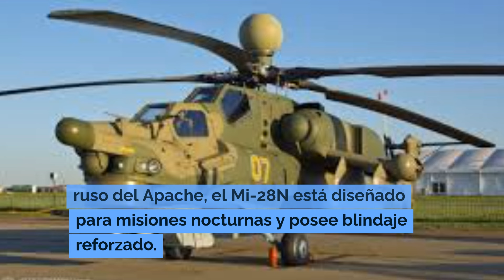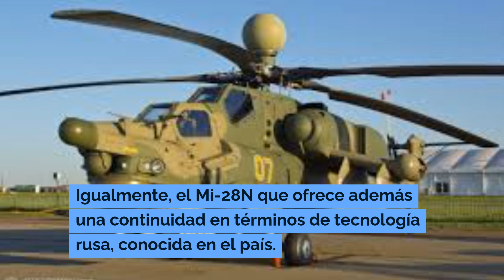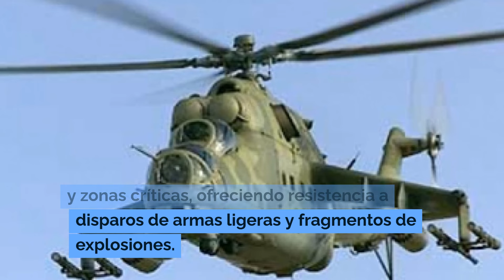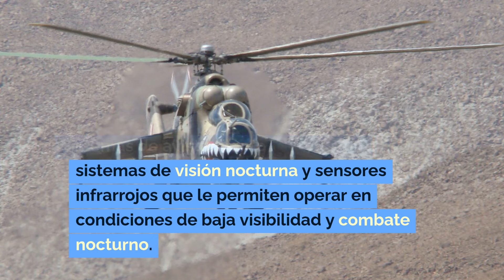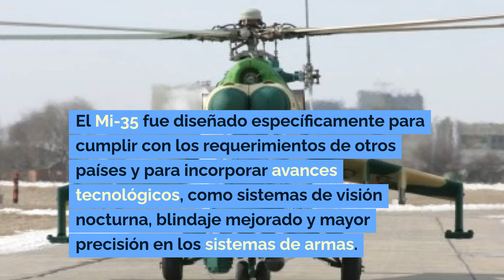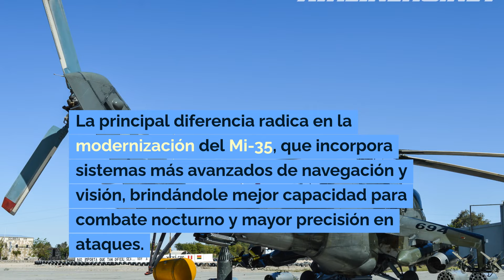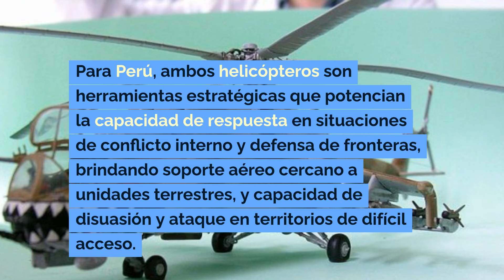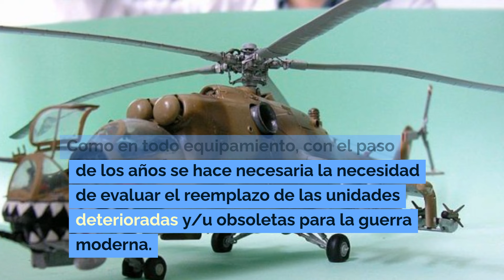Helicópteros de Ataque de Última Generación - Reemplazo de los Mi-25 y Mi-35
La flota de helicópteros de ataque de la Fuerza Aérea del Perú (FAP) incluye el modelo Mi-25, variante de exportación del Mi-24, y el Mi-35, ambos de fabricación rusa.

Estos helicópteros son conocidos por su capacidad tanto de ataque como de transporte ligero, lo que les permite apoyar tropas en combate directo y transportar personal.

Equipados con cañones de 23 mm, lanzadores de cohetes y misiles antitanque, los Mi-25 y Mi-35 destacan por su robustez y versatilidad en entornos como la selva y la cordillera andina.

Dado que estos modelos tienen varios años de servicio, Perú e staría evaluando opciones para modernizar su flota con helicópteros de última generación.

Los Helicópteros de Ataque de Última Generación Disponibles en el Mundo:

AH-64 Apache (Estados Unidos): Reconocido por su eficacia en combate, este helicóptero cuenta con cañones de 30 mm, misiles Hellfire y tecnología avanzada de visión nocturna y sensores.

Mi-28N Night Hunter (Rusia): Equivalente ruso del Apache, el Mi-28N está diseñado para misiones nocturnas y posee blindaje reforzado.

Posee capacidad para portar misiles antitanque Ataka.

Tiger (Airbus, Europa): Es una opción más ligera que incorpora cohetes y misiles aire-aire y antitanque, con una gran maniobrabilidad y costos operativos reducidos.

También puede incluir el sistema modular de armas HForce en variantes como el H145M, que le permite desempeñarse como helicóptero de ataque ligero con una variedad de armas y sistemas de misiles, adaptándose a diferentes presupuestos y necesidades operativas.

T129 ATAK (Turquía): Basado en el diseño del A129 italiano, el T129 es ágil y adaptable a terrenos difíciles.

Cuenta con un cañón de 20 mm y opciones de misiles guiados, siendo una opción económica y efectiva.

Características Técnicas los Helicópteros de Ataque de Última Generación Disponibles en el Mundo:

Helicóptero de Ataque AH-64 Apache (Estados Unidos):

Motor: Dos motores General Electric T700-GE-701, cada uno con una potencia de 1 mil 690 HP.

Velocidad máxima: 293 kilómetros por hora...CONTINÚA

SIGUE EN EL VIDEO ESTE INTERESANTE ARTÍCULO